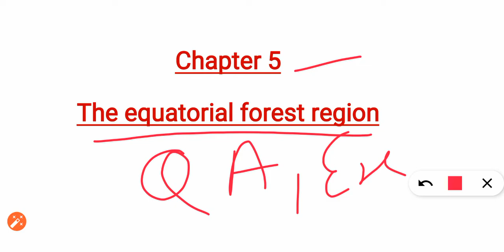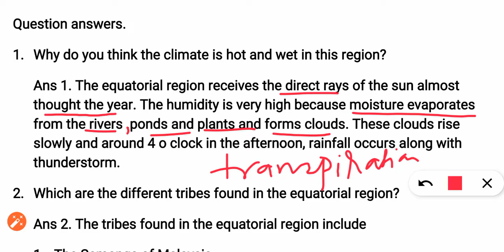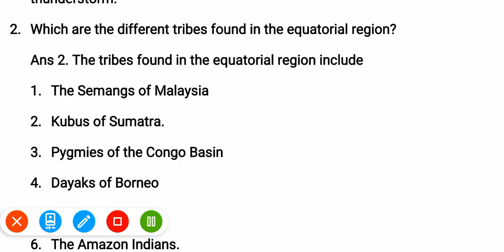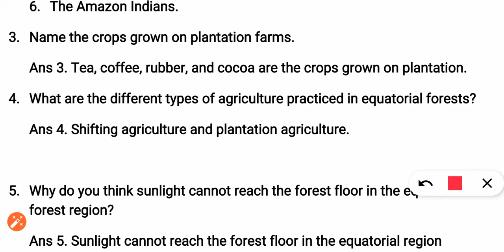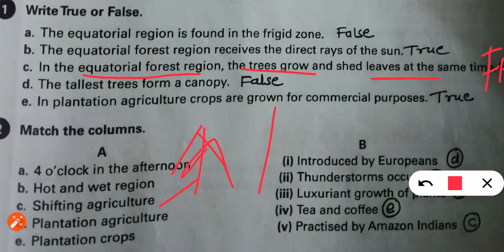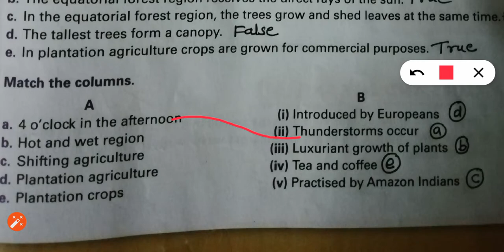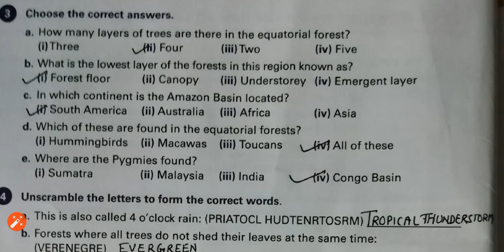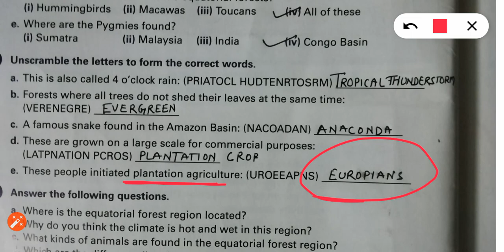exercises and question answers of chapter 5 equatorial forest region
Chapter 5
The equatorial forest region
Notes:
Location
Equatorial regions are located in a band around the Equator and cover about 6% of the Earth's surface.
Climate
They are often in lowland areas and have a climate that is hot and wet all year round. Tropical rainforests grow in the equatorial regions.
Plant life
High temperature and abundant rainfall in the equatorial regions support a luxuriant type of vegetation-the tropical rain forest.

Wild life
The animals include Chimpanzee, Gorilla, Tiger, Sun Bear, Pygmy Hippo, Okapi, Jaguar, Gibbon, Slow Loris and Porcupine. The reptiles include Caiman, Komodo dragon, Green Iguana, Alligator, Boa, Vine Snake, Crocodile and Gavial. The most notable birds and insects include   Toucan, African Gray Parrot, Dragonfly and butterfly.
Human life
The equatorial regions have dense forests which hinder settlement .malaria is common illness in this reason.
Most of the tribes practise :
shifting agriculture
plantation agriculture

Question answers.
Why do you think the climate is hot and wet in this region?
Ans 1. The equatorial region receives the direct rays of the sun almost thought the year. The humidity is very high because moisture evaporates from the rivers .ponds and plants and forms clouds. These clouds rise slowly and around 4 o clock in the afternoon, rainfall occurs along with thunderstorm.
Which are the different tribes found in the equatorial region?
Ans 2. The tribes found in the equatorial region include
The Semangs of Malaysia
Kubus of Sumatra.
Pygmies of the Congo Basin
Dayaks of Borneo
Bantus of Zaire
The Amazon Indians.
Name the crops grown on plantation farms.
Ans 3. Tea, coffee, rubber, and cocoa are the crops grown on plantation.
What are the different types of agriculture practiced in equatorial forests?
Ans 4. Shifting agriculture and plantation agriculture.

Why do you think sunlight cannot reach the forest floor in the equatorial forest region?
Ans 5. Sunlight cannot reach the forest floor in the equatorial region because of the thick umbrella like layer or the canopy layer that cuts out the light.